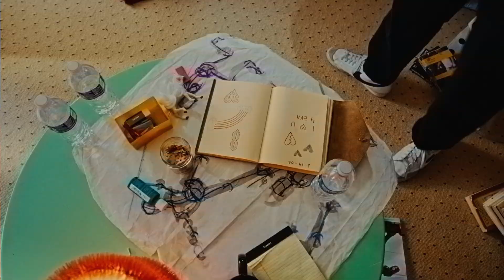Lauren Spencer Smith x Sony LinkBuds S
Whenever I need a minute to myself, my LinkBuds S help me tune out the noise

LinkBuds S Truly Wireless Earbuds switch automatically between optimized ambient sound or superlative noise canceling for listening without distractions.